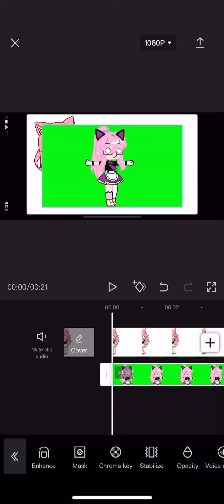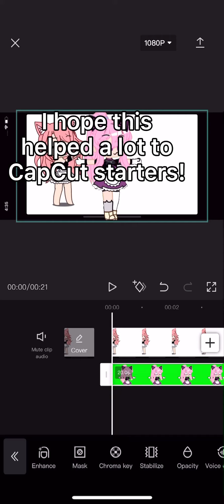How to remove green screen from CapCut